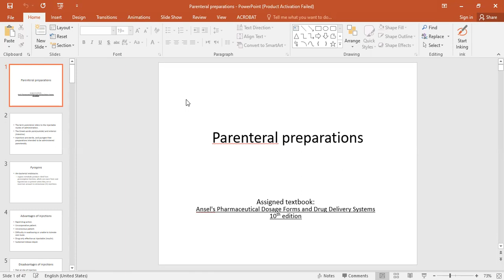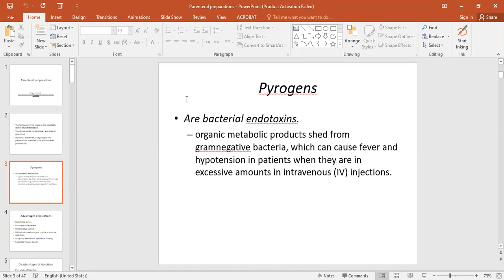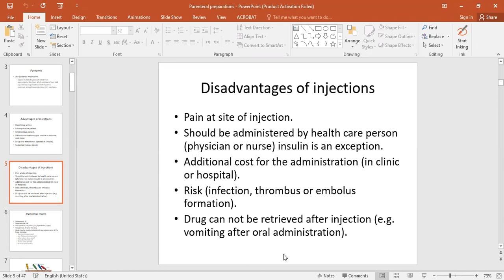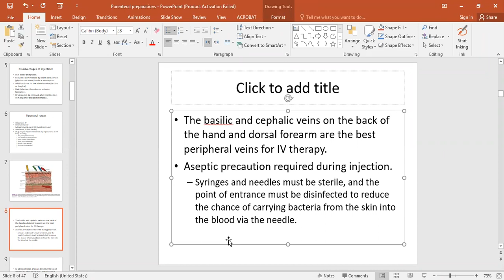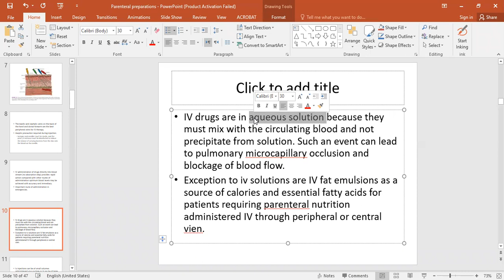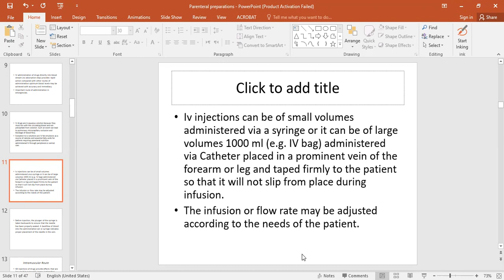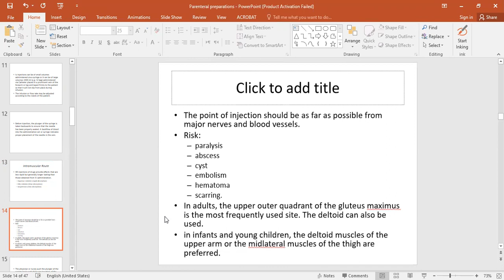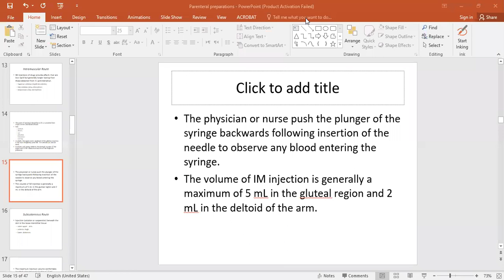APT parenterals part 1 section 2 07072021